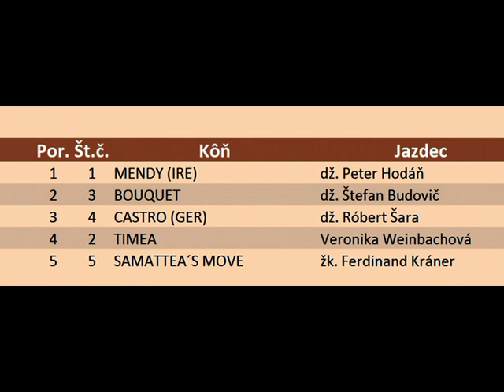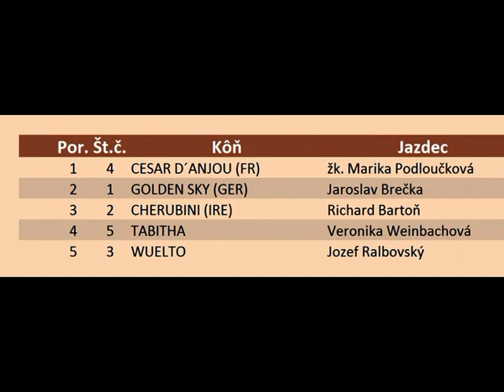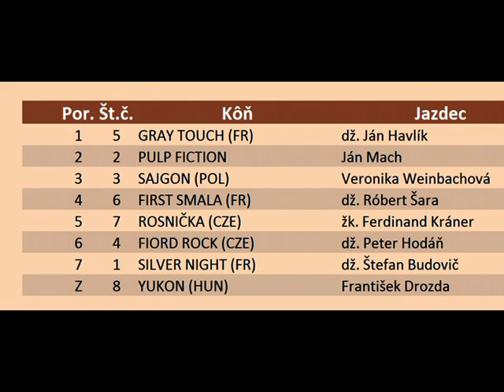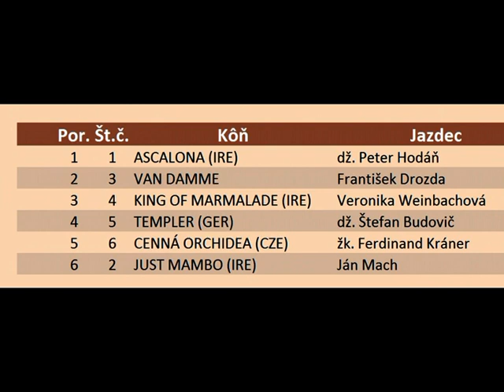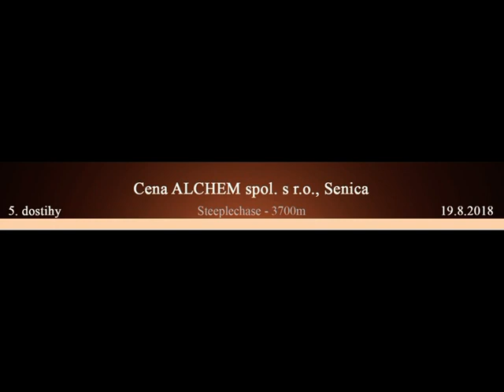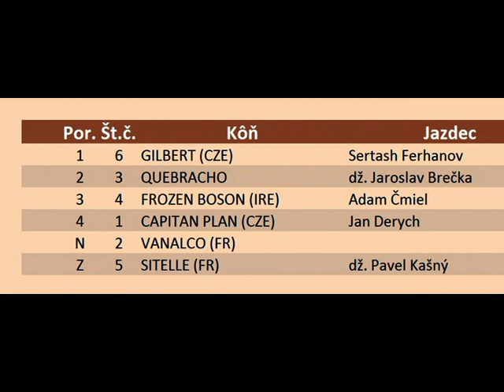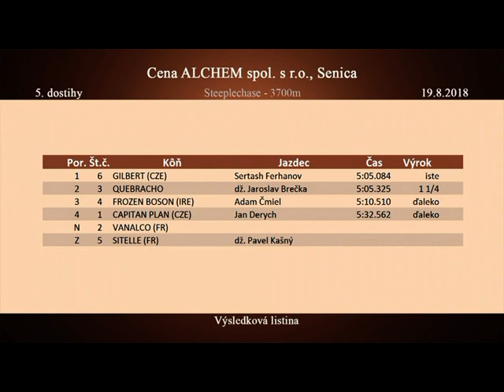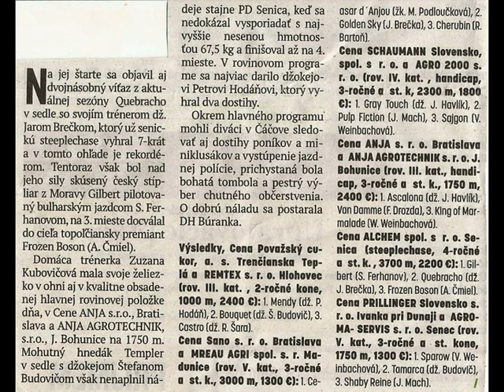DOSTIHY SENICA 2018 19 8